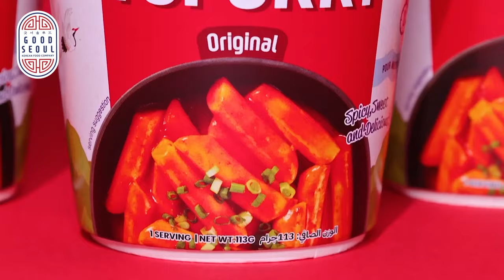Indulge in Seoul-ful Bliss: Unveiling the Irresistible Good Seoul Topokki Experience!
🌟 Dive into a world of flavor with Good Seoul Topokki! 🇰🇷✨ Our instant  Korean Rice cake is a symphony of Seoul-ful delights—chewy, savory, and oh-so-convenient. 🍜🌈

Good Seoul Topokki is now within reach at leading retailers across the UAE! Indulge in the goodness with our three delectable flavors: Original, Carbo, and Cheese! 🌟